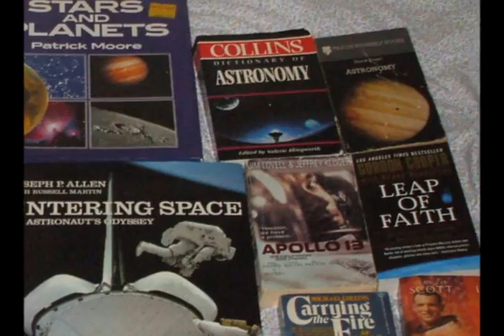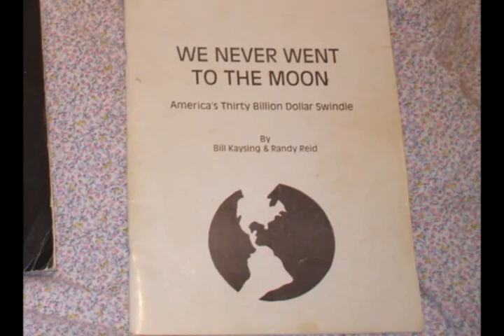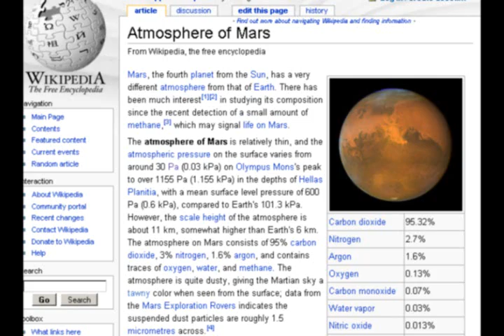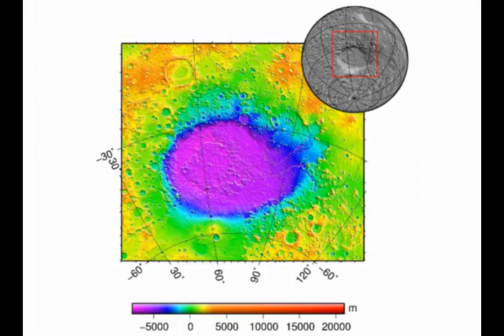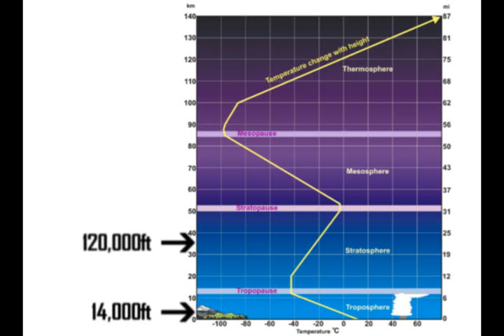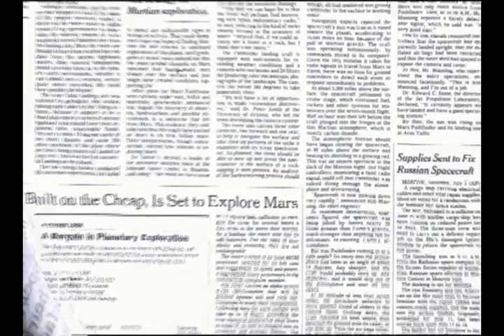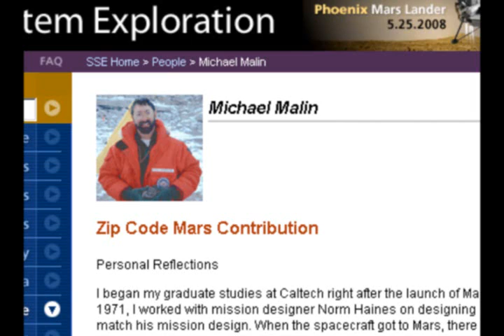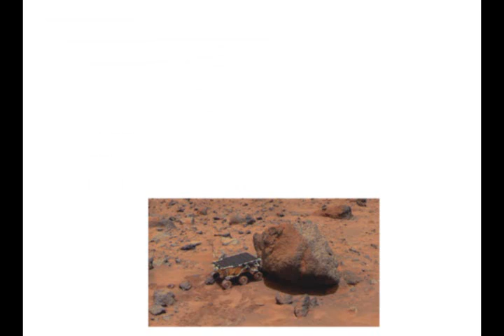MarsFaker: Phoenix Rising. PART 1.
MINOR CORRECTION: Our atmosphere gets less dense as one ascends, at 4:28 I misspoke saying it gets denser. Oversight on my part.

A critical analysis of the unmanned Mars landings, from Viking to Phoenix.